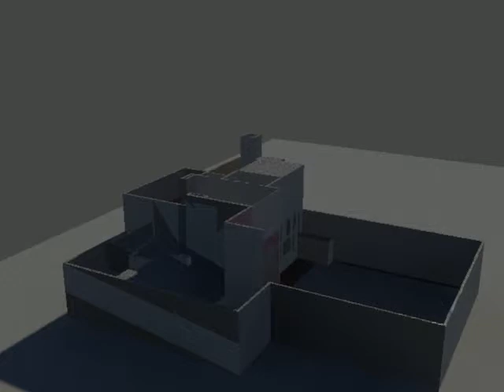Barragan House Sun Animation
Sun path animation of Luis Barragan's Barragan House.